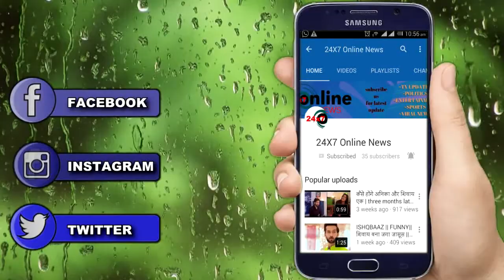NAAMKARAN: जाते जाते दयवंती करेगी अवनि का नामकरण